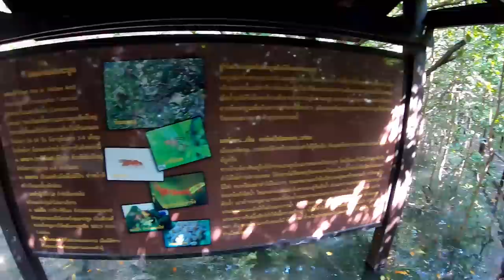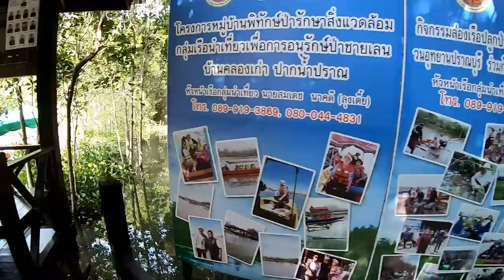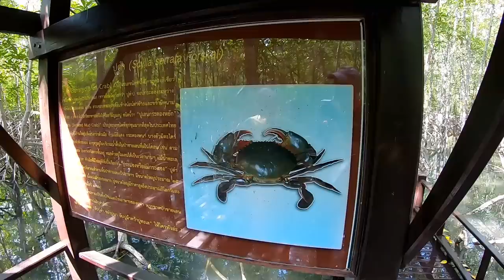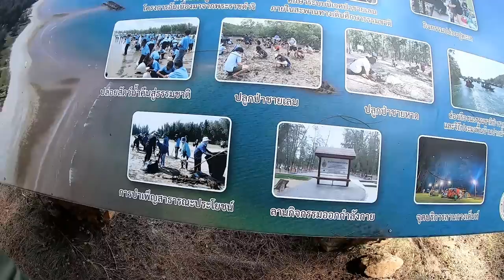Mit Roland in die Mangroven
Mit Roland ging es in die Mangroven im Pranburi Forest Park. Anschließend spazierten wir an den ruhigen Strand, gönnten uns einen leckeren Kaffee.